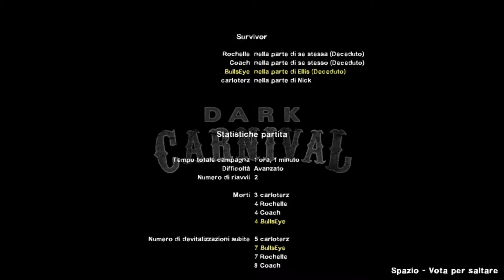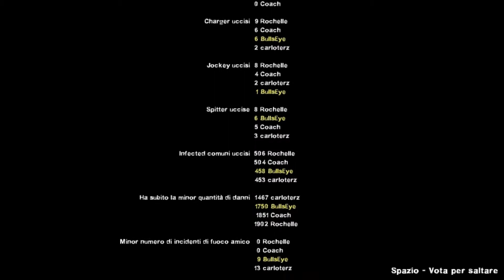Left 4 Dead 2 (2009) - Co-Op Playthrough - Luna-Park Lugubre - Concerto (Avanzato) ITA (HD)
Dopo essere entrati nell'arena (nel video precedente), arriviamo al palco e ci prepariamo per il classico assalto di fine campagna :D (02:36). Dopo aver ripulito un pò la zona, esserci riforniti di munizioni e kit medici e aver studiato quali siamo le posizioni migliori in cui trincerarci, diamo il via al concerto dei Midnight Riders, accendendo dapprima le luci (06:12) e poi facendo partire la musica (07:00).Ciò provoca, inevitabilmente, un incredibile frastuono e attira, così, l'elicottero visto gironzolare nelle mappe precedenti, nonché tutti gli infetti nel raggio di chilometri (fan dei Midnight e non :D). Manco a dirlo, l'unico a salvarsi e a salire sull'elicottero sarà Carlo :D, essendo tutti gli altri a terra e impossibilitati a muoversi (11:27). Completata anche questa campagna, la prossima sarà Febbre di Palude.